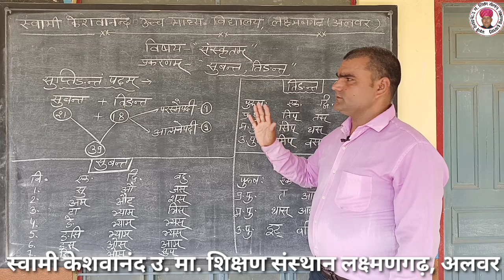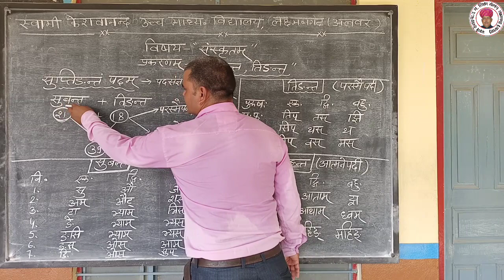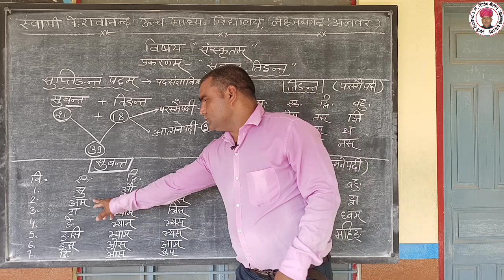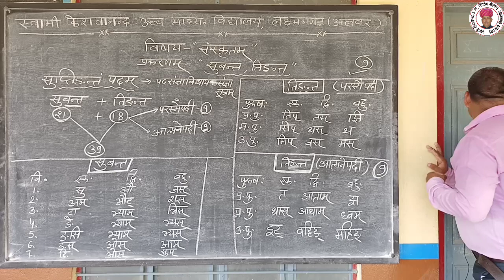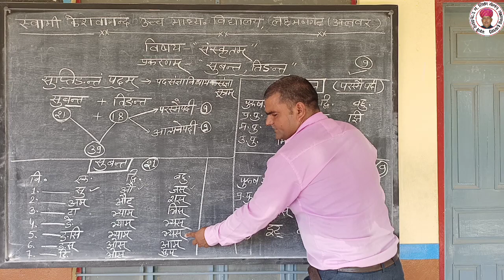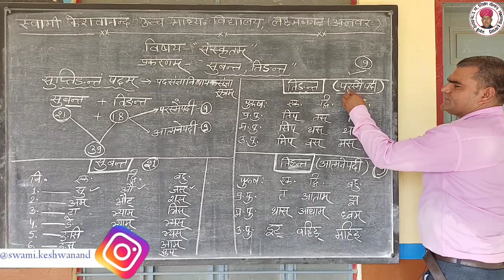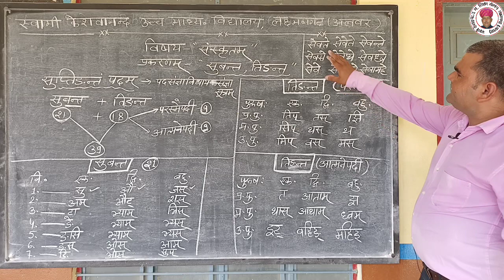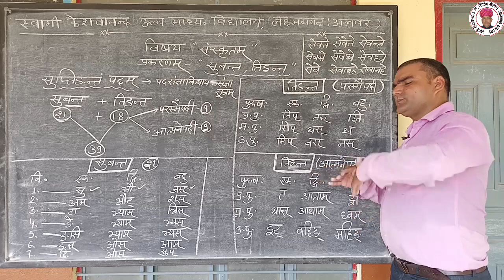सुबंत, तिङन्त Sanskrit Grammar By- Mahesh Sir